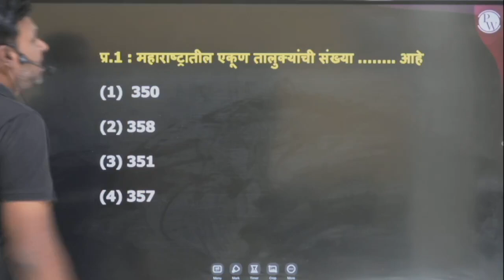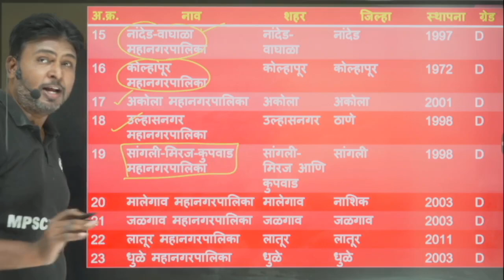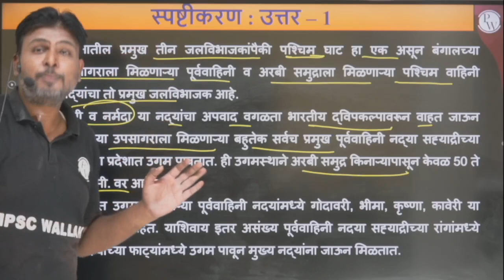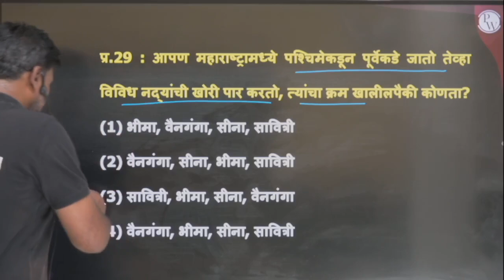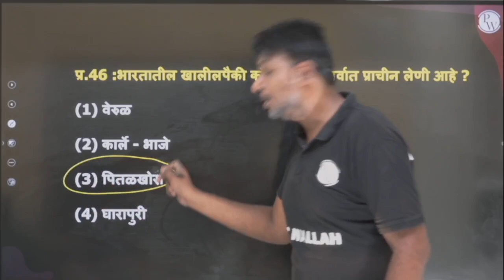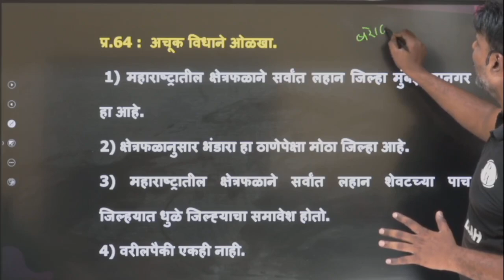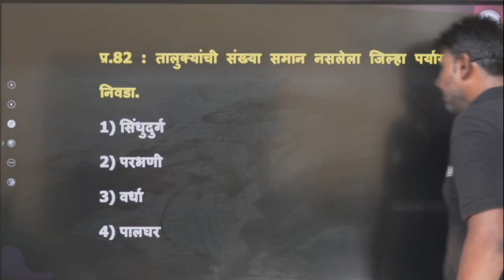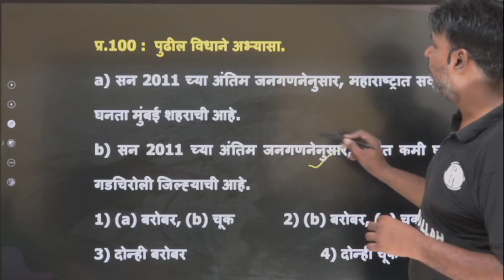Static GK 1000+ MCQs For MPSC Exams 🔥 | Maharashtra GK For MPSC | ✨Chanakya Batch✨ | MPSC Wallah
📚🔥 Get ready for the ultimate MPSC exam preparation with our Chanakya Batch! 🎉🎓

🌟 Introducing Chanakya Batch 1000+ MCQs, the perfect free course designed exclusively for MPSC aspirants! 📝✨

💡 Are you aiming to crack the MPSC exams and secure your dream job? Look no further! This comprehensive batch will equip you with the knowledge and skills necessary to ace the MPSC exams. 💪📚

📆 Join us on 1st July 2023 and embark on a learning journey like no other! 🚀